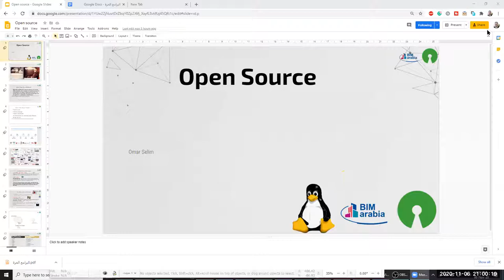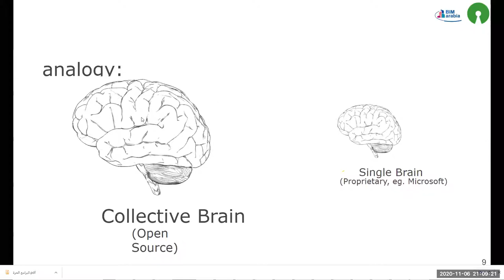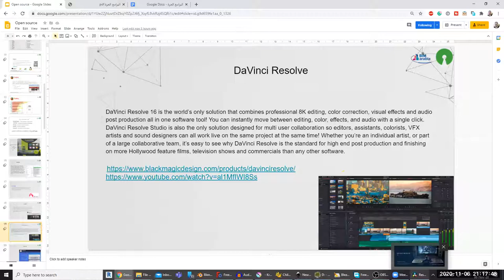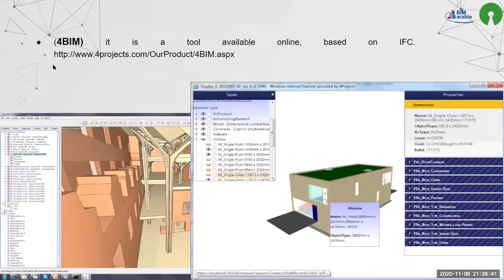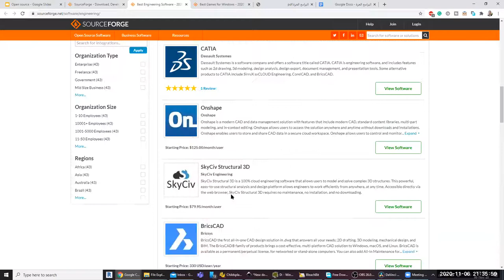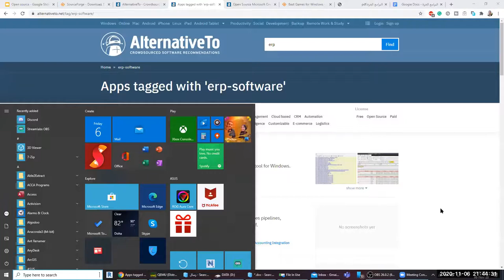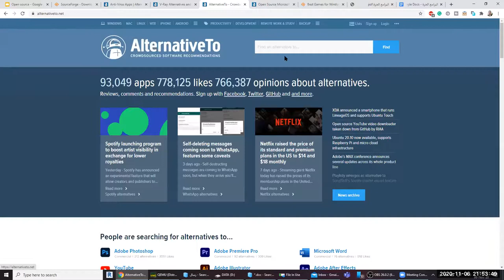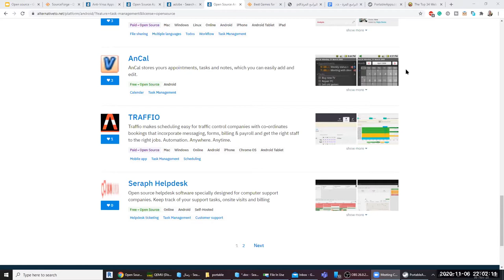البرامج مفتوحة المصدر